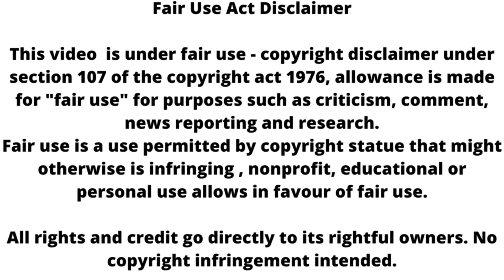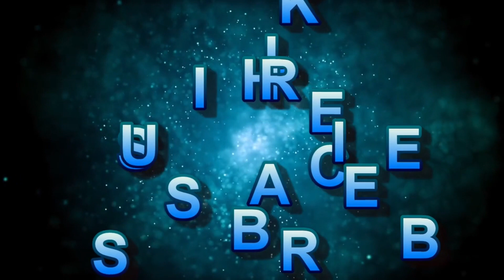GHKKPM ll Virat मांगेगा सत्य के सामने प्यार की भीख ll upcoming twist